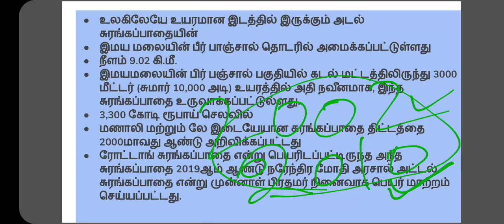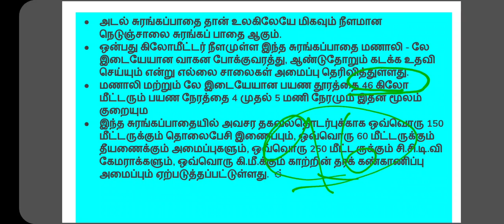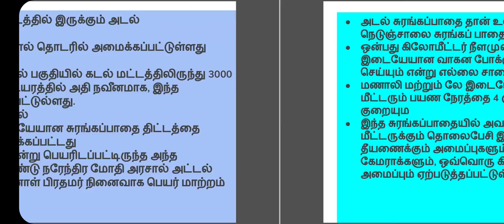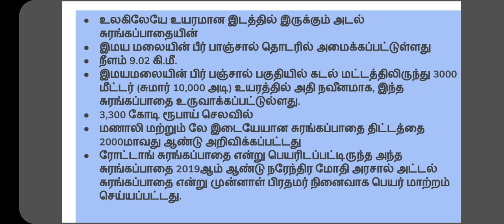அட்டல் குகை சுரங்கப்பாதை | Atal Tunnel | TNPSC GROUP 1 preliminary